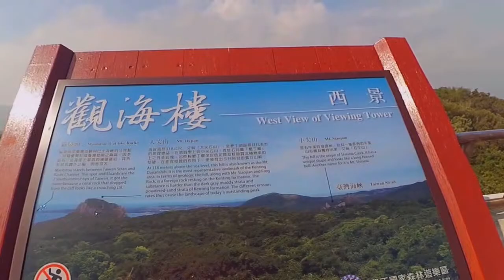墾丁 (Google相簿自動合成)